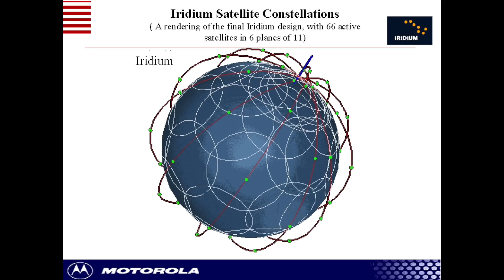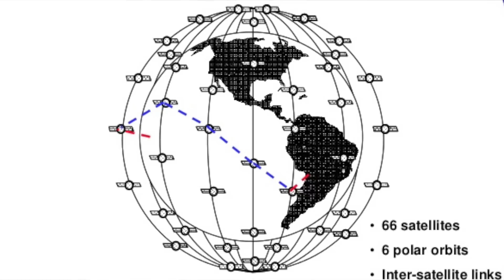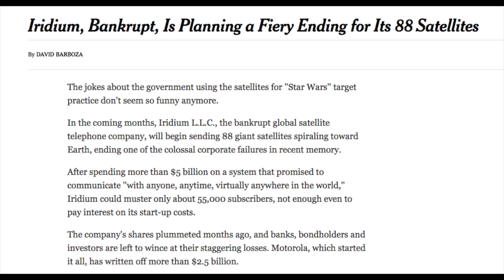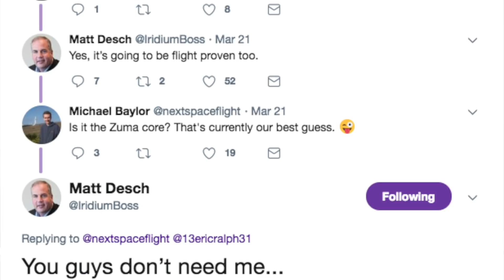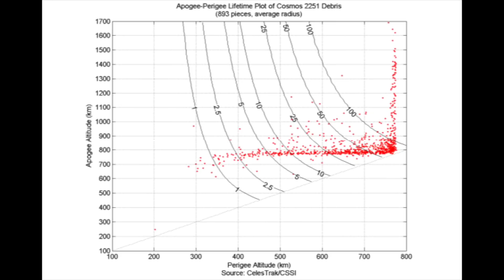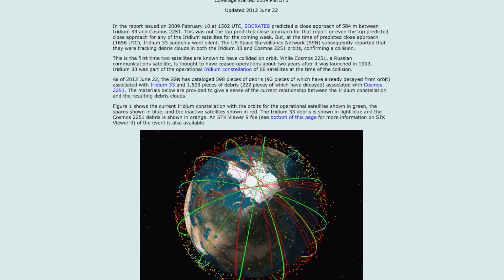Iridium Flares Are Disappearing From The Skies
For the last 20 years Iridium Flares have been a regular feature of satellite watching as the iridium network provided a nice predictable set of satellites which just happened to produce satellite flares. However the old network is in the process of being replaced and soon you'll not be able to see this phenomena.